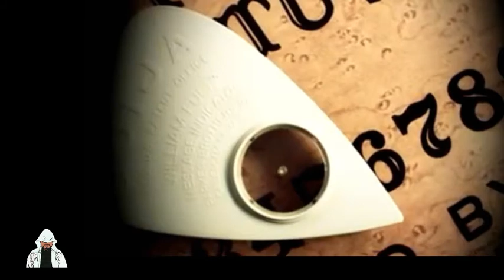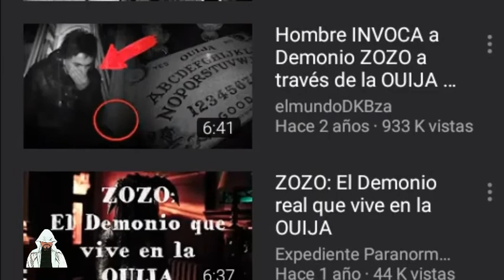😨 El Lado Oscuro De Los Tt || Hermit 😱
Si cuentas con evidencia paranormal no dudes en mandarlo a mi siguiente correo

O bien a mi correo personal

Yo te saludare al monento de publicar tu video